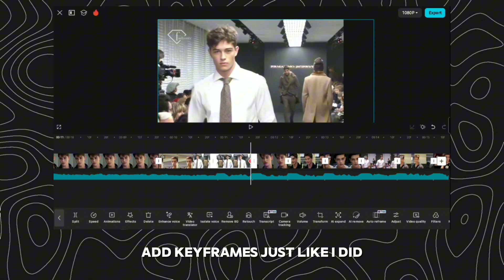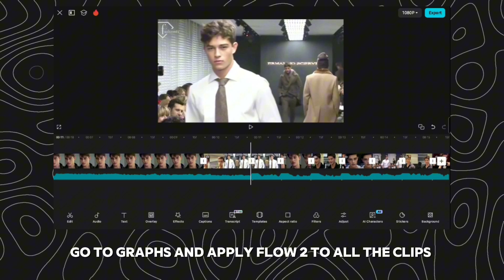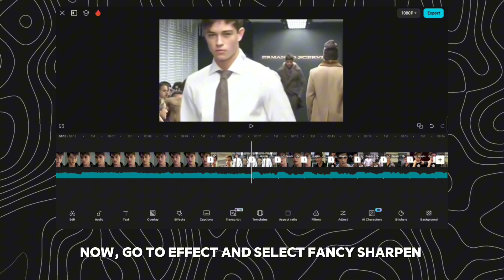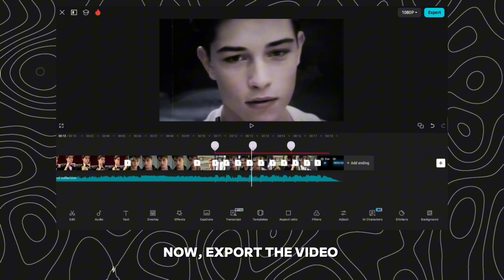Smooth Transition Capcut Tutorial | Succin Editz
Song - Desire